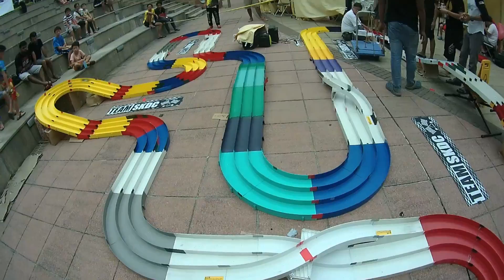TAMIYA ミニ四駆 PRIVATE RACE Highlight (Punggol Plaza) 30th April 2017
Venue: Punggol Plaza, Singapore
Taken on Date : 30th April 2017

Organize by : Team S.K.D.C Singapore
Video by [Cool*Beat]